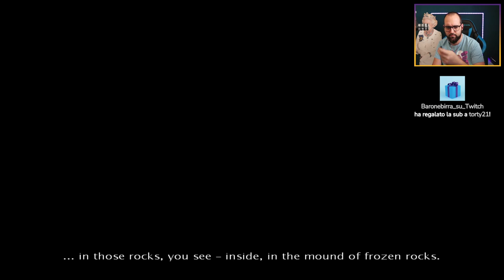Prefer Bellini To Tortellini | Alpha Prime !sfida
Streamer: Moro

Gioco: Alpha Prime